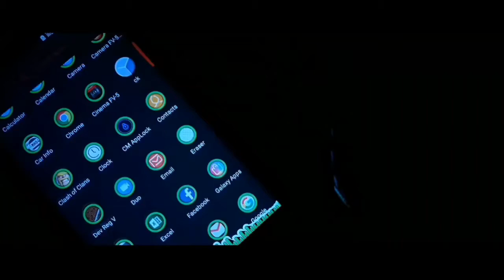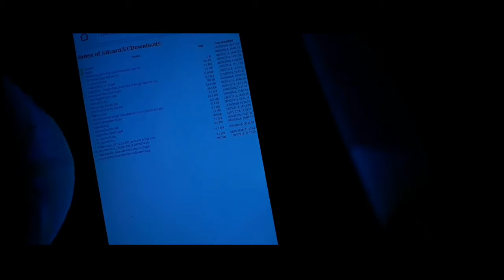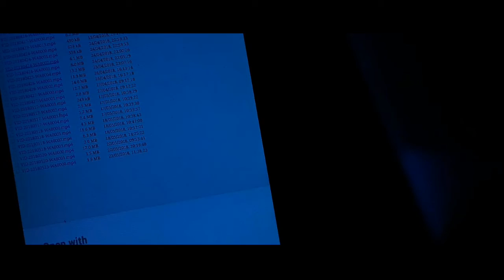HOW TO UNLOCK ANY APP LOCK WITH CRHOME